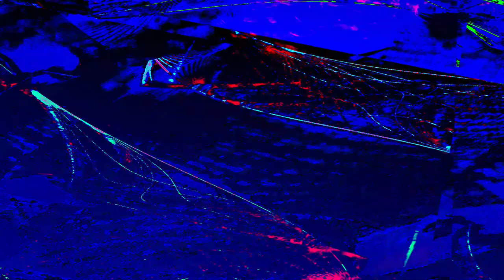[EPILEPSY WARNING] Movie 24 01 05 09h18m16s